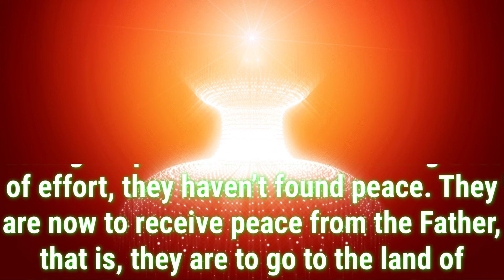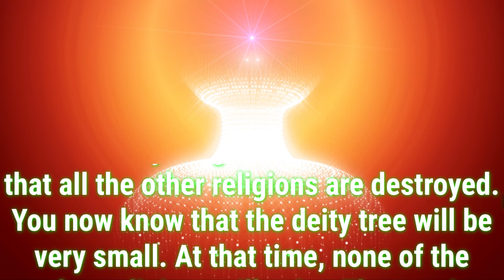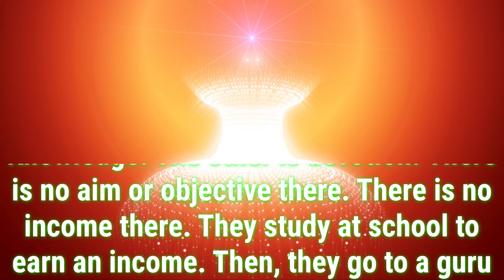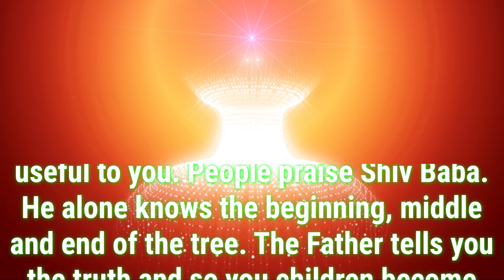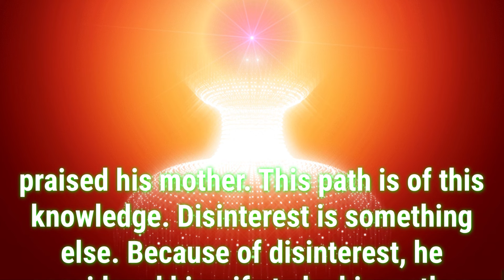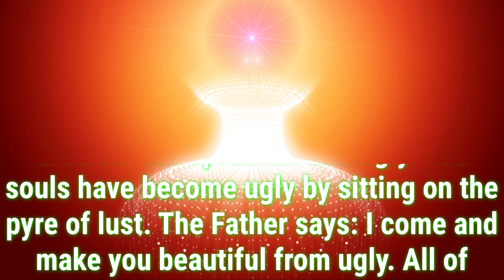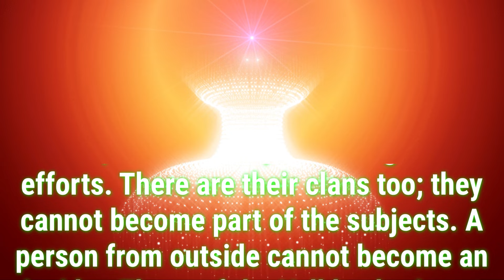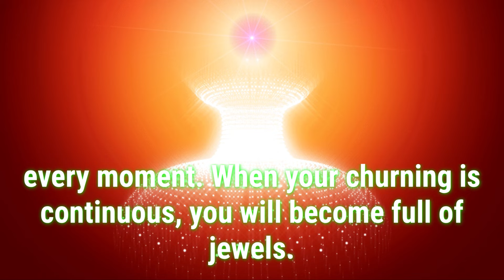Daily Murli English 6 September 2024|murli in English|English murli today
There are two types of murli:

1. Sakar Murlis refer to the original orations BKs believe to be the Supreme Soul speaking through Brahma Baba.
2. Avyakt Murlis are spoken by BapDada.